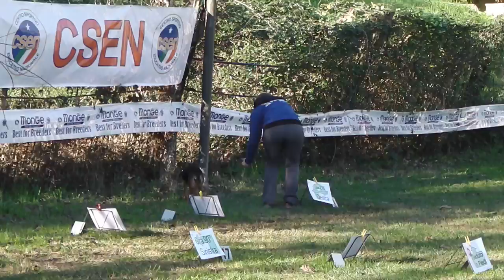Barbara & Luna - Rally O G2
Centro cinofilo Felicia, Ozzano dell'Emilia (BO) - 08/12/14